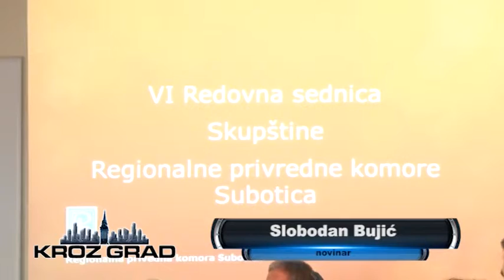Održana sednica Skupštine RPK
Danas je održana sednica Skupštine Regionalne privredne komore, kojoj su prisustvovali i predstavnici Skupštine AP Vojvodine, načelnici Severnobačkog i Severnobanatskog okruga, i ministarka poljoprivrede Snežana Bogosavljević Bošković.

Ovom prilikom ministarka je predstavila mere Vlade i budžetsku politiku u 2015. godini kada je u pitanju agrar. Budžet za poljoprivredu je smanjen za oko 6, 2 milijarde dinara, odnosno za preko deset procenata je manji u odnosu na prošlogodišnji. Kako je rekla Bogosavljević Bošković, to je rezultat odluke da se racionalno koriste opredeljna sredstva , ukinu subvencije za državno zemljište i da se subvencionišu samo površine do 20 ha. Kroz ovakvu projekciju sredstava cilj je da se direktno podstakne stočartsvo i zaštite mala i srednja poljoprivredna gazdinstva.

Prema rečima predsednika Regionalne privredne komore, Slobodana Vojinovića sagledana je trenutna slika o stanju u poljoprivredi, istaknuti su oni rezultati sa kojima su privrednici zadovoljni, kao i oni sa kojima nisu. Stav Komore je da u cilju daljeg razvoja ove privredne grane insistira na obezbeđivanju više sredstava iz republičkog budžeta koja bi bila namenjena za agrar uključujući i nadgradnju, i da se umesto dosadašnjih 2,5 do 3 % za nekoliko godina izdvaja od 5 do 10 %.